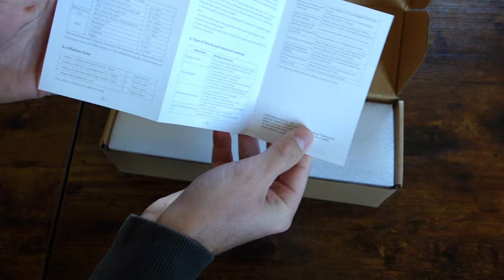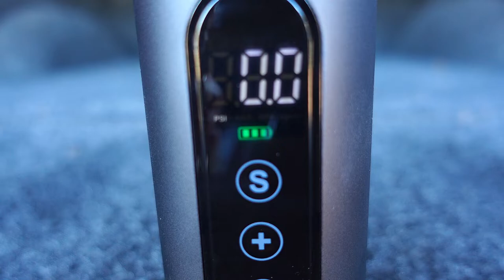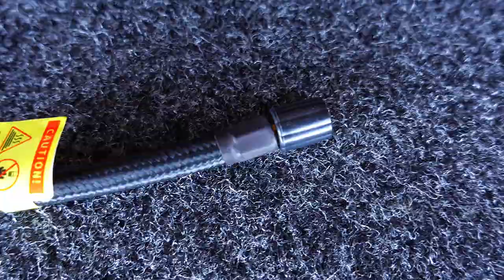Smart and Portable: ADNOOM Air Compressor Review and Test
ADNOOM Air Pump
Sony ZV-1 Used
GoPro Used
DJI Wireless Microphone
ULANZI Case w Cold Shoe
GoPro Quick Release Mounts
GoPro Quick Release Buckle

ADNOOM 6000mAh Battery Portable Air Pump test and review.  This compact yet powerful air compressor is perfect for any vehicle, RV or UTV.  It's lightweight design makes it great for carrying with you anywhere you go.
ADNOOM Cordless Tire Inflator helps you avoid the space constraints and the cumbersome wires, you can inflate anything at anytime.  A must-have for road-trippers, cyclists, campers, etc.